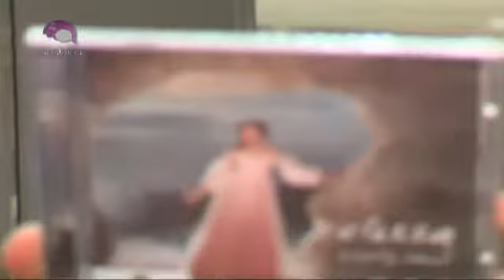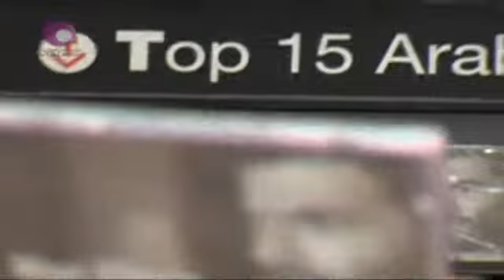Arabica news 14-9-2012 افضل خمس البومات بفيرجن لبنان